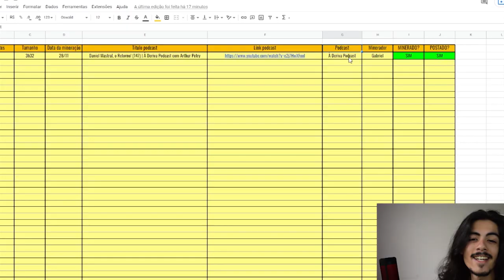TRETA DO WHINDERSSON NA COMÉDIA | TELEGUIADO CORTES